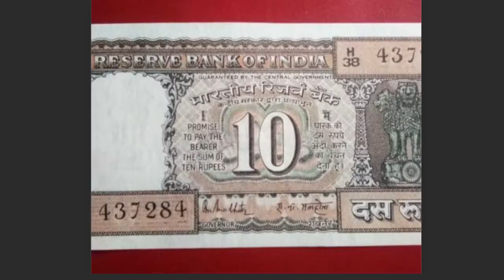News on Mirabai Chanu, New Rule of Kerala Government, Selling old notes for 5 lakhs, Artificial rain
This video describes in short about the weekly updates on Mirabai Chanu, Artificial rain technology in Dubai, New Declaration rule of Kerala Government.